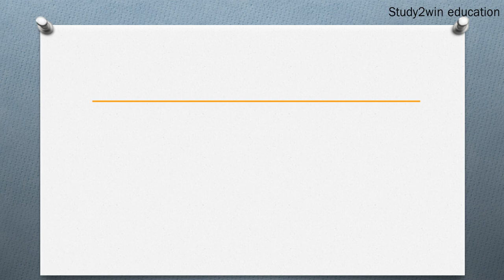ETC ka full form | Full form of in English | Subject - WRITING SHORT FORM